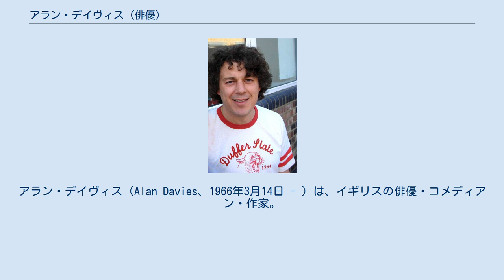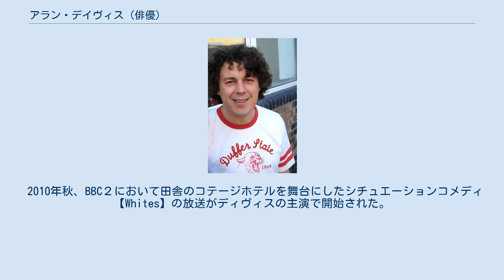アラン・デイヴィス (俳優)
エッピング・フォレスト出身の人物
アラン・デイヴィス（Alan Davies、1966年3月14日 - ）は、イギリスの俳優・コメディアン・作家。
 イングランド東部のエセックス州ロートンで生まれる。
父は会計士、母はアランが6歳の時に他界し、その後は兄姉たちに育てられた。
ロートンの継続教育カレッジで演劇とコミュニケーションに関する一般教育修了上級レベル資格を取得後、ケント大学で演劇学を修めた。
2003年には同大学で名誉博士号を授与された。
 妻はライター・編集者のケイティ・マスケル。
 アーセナルFCのファンであり、通年の入場パスを所有し、応援サイトとしてのポッドキャスト【Playback】のホストも務めている。
また、ディヴィスはペスクタリアン（菜食主義の一種）を実践しており、その啓発ビデオ Wasted Lives のナレーションも務めている。
 1988年からスタンドアップのコメディアンとして舞台を踏み、1991年には『タイムアウト』誌によって「Best Young Comic」と評された。
1994年からは英国放送協会のラジオ1で Alan's Big One のホストを務めたのを皮切りに、その後テレビ・ラジオに出演、1997年にはミステリ・ドラマシリーズ『奇術探偵ジョナサン・クリーク』で主演を果たした。
 バラエティ番組やドラマシリーズへのゲスト出演のほか、著作活動も手がけている。
 2010年秋、BBC２において田舎のコテージホテルを舞台にしたシチュエーションコメディ【Whites】の放送がディヴィスの主演で開始された。